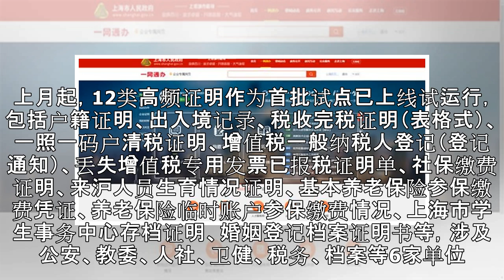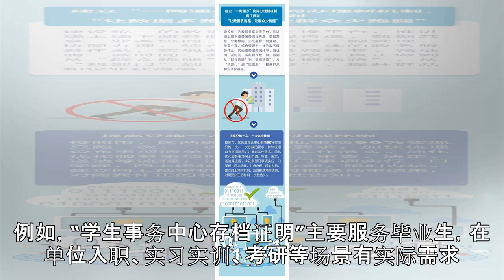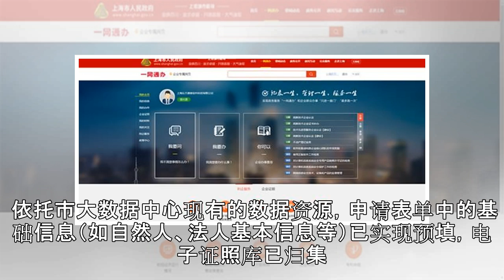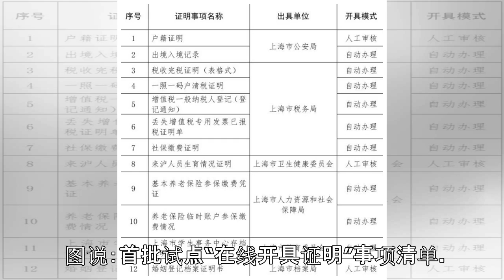零材料零跑动 户籍证明等12类高频证明可通过“一网通办”在线开具